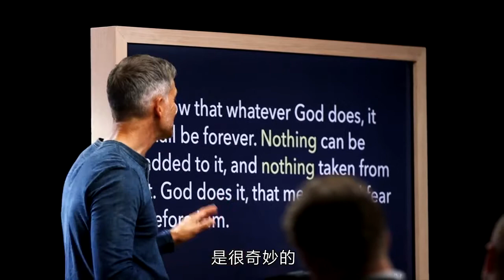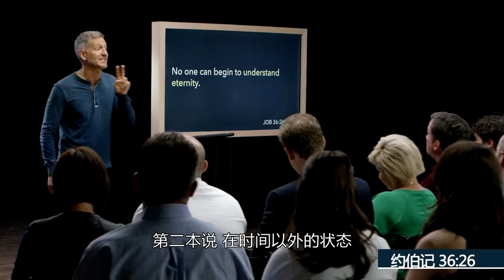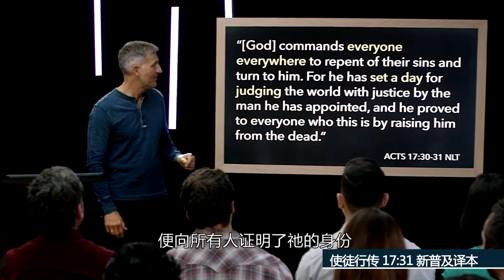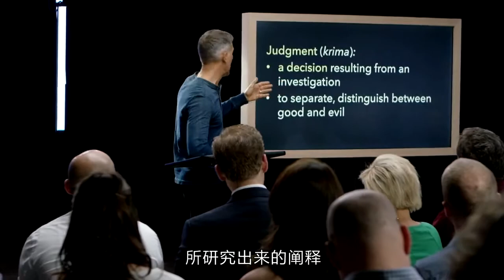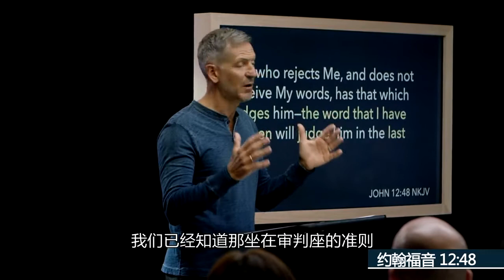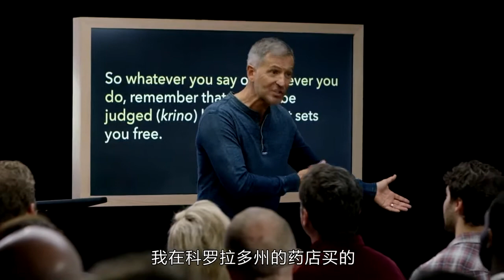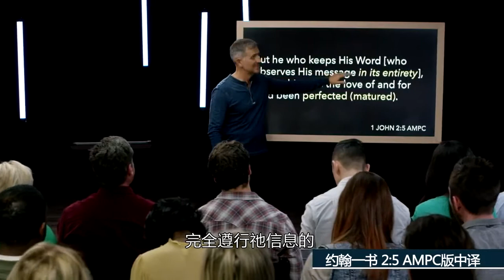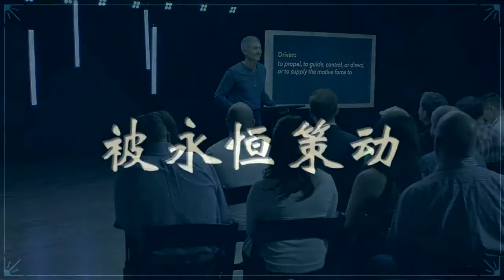主页 1 - 视频 - 被永恒策动（视频教材), Driven by Eternity Video 1 Chinese